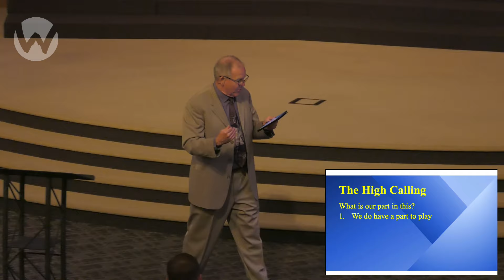The High Calling - Pastor Pat McDonald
Wordoflifeca.com